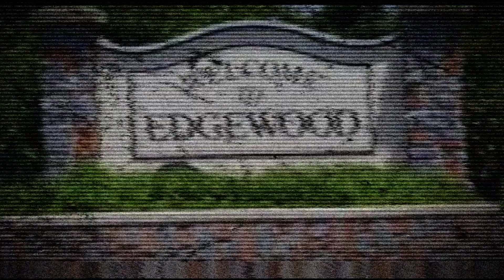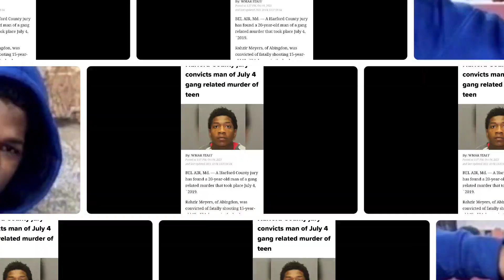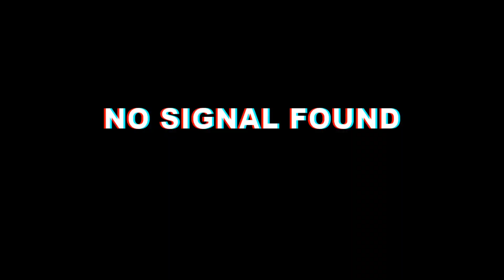Gang Beef In Harford County Maryland Leaves Teen Gone |HOOD TALES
On This episode of Hood Tales we will take it to Harford County Maryland Edgewood. To discuss a case involving 2 young men caught up in a gang Beef leaving 1 of them gone and the other facing life in prison.